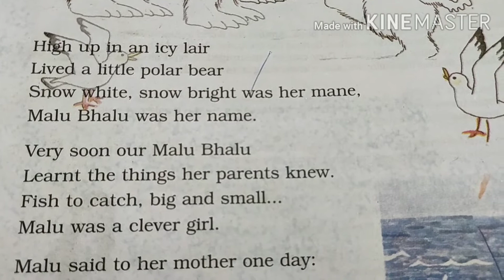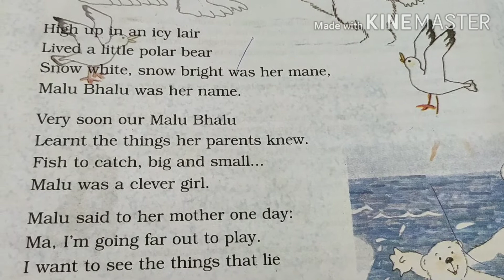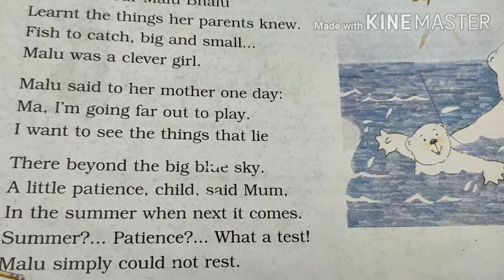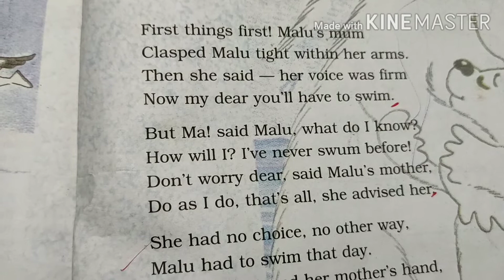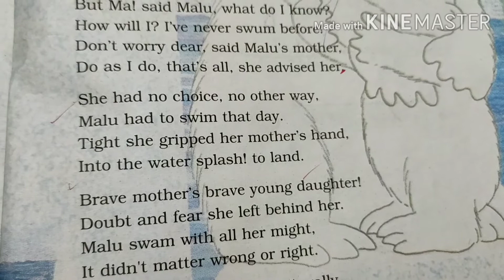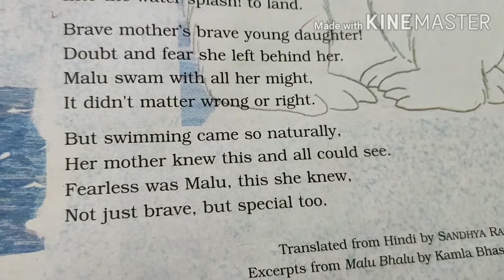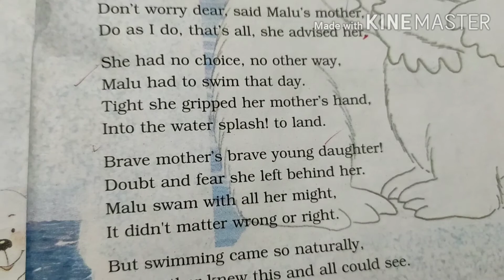Malu Bhalu class 5 | Malu Bhalu class 5 English in Hindi | Malu Bhalu class 5 Question Answer